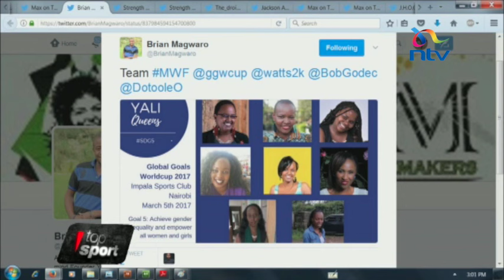TopSport: Talking Global Goals World Cup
Warothe Kiru hosting the co-founder of Global Goals World Cup Rikke Rønholt, Victor Ochen, the UN Global Goals Ambassador for Peace and Justice & some of the ladies ladies participating in the Global Goals Women's World Cup on TopSport.